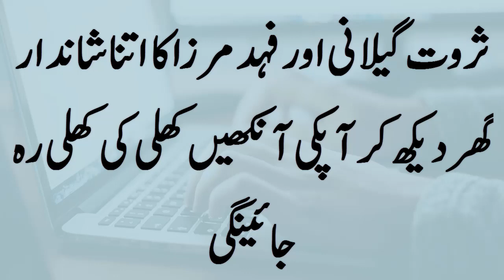Beautiful Pictures of Sarwat Gillani & Fahad Mirza Home